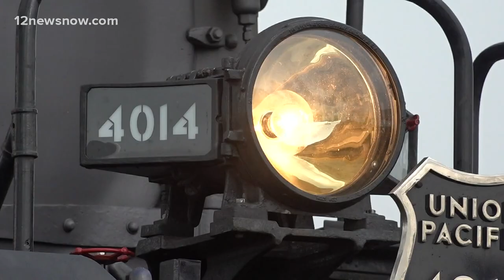Largest working steam locomotive, 'Big Boy,' makes stop in Southeast Texas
The largest steam locomotive in the world is making it's way across Texas and arrived in Beaumont, Wednesday evening.

‘Big Boy' was one of 25 trains built back in the 1940s exclusively for the Union Pacific Railroad and is the only one still operating. The locomotive is 17 feet tall, 133 feet long and weighs nearly 1.2 million pounds.

12News serves Southeast Texas and the Beaumont-Port Arthur market with daily news broadcast on-air via KBMT-ABC and K-JAC-NBC as well as

12News broadcasts a high definition digital signal on VHF channel 12 from a transmitter in Mauriceville. The station can also be seen on Time Warner cable, DISH and DirecTV satellite services, and other cable systems throughout Southeast Texas.